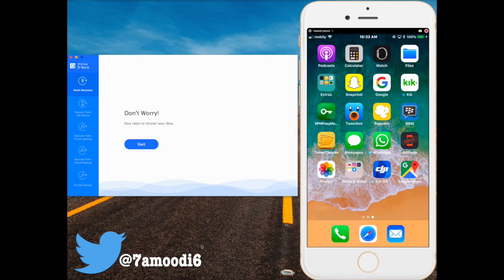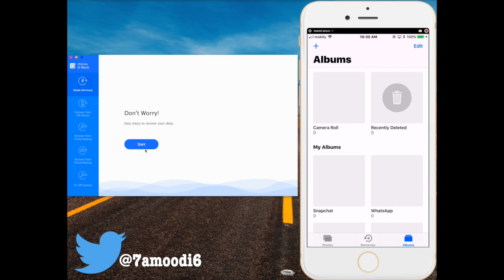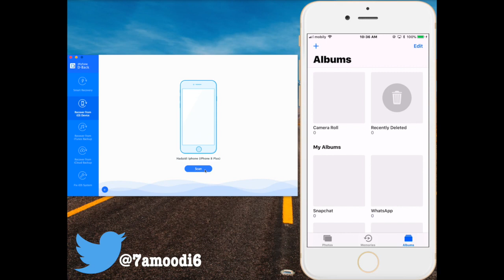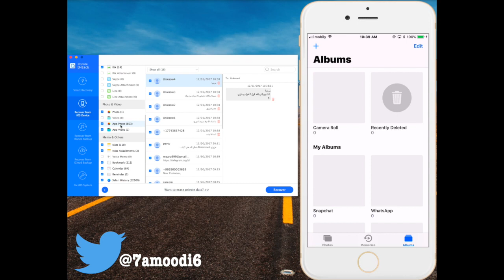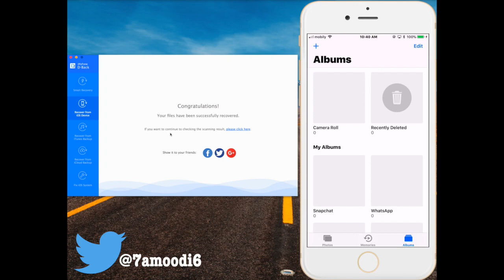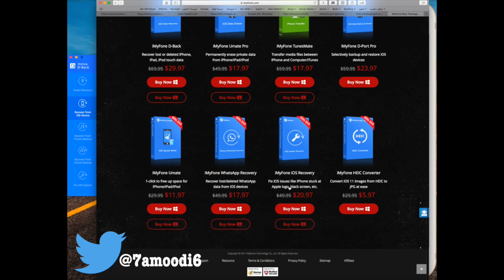استعادة الصور المحذوفه من الايفون والايباد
iMyfone D-Back is a professional iPhone Data Recovery program to get back all your lost text message, photo, video, call history, note, contact and more from iPhone/iPad/iPod Touch.
روابط التحميل للويندوز والماك
تحميل تطبيق محمد حدائدي للايفون والاندرويد
مشترياتي من امازون
خلفيات جودة عالية
تطبيقات والعاب مجانا لوقت محدود للايفون والايباد
تطبيقات والعاب مجانا لوقت محدود للاندرويد
حل مشاكل الايفون بدون فورمات